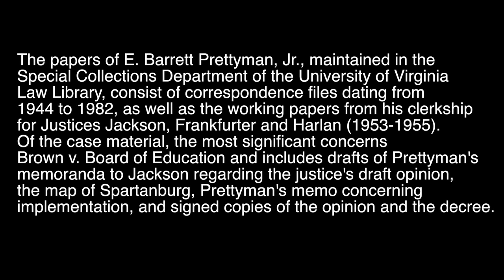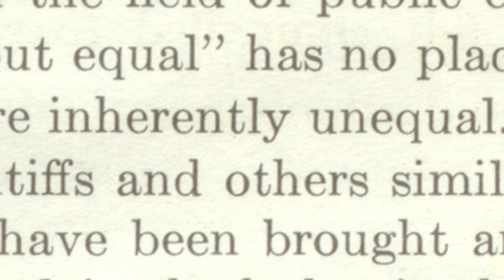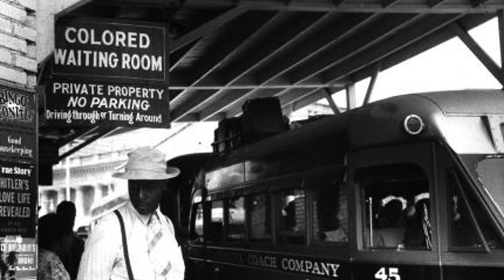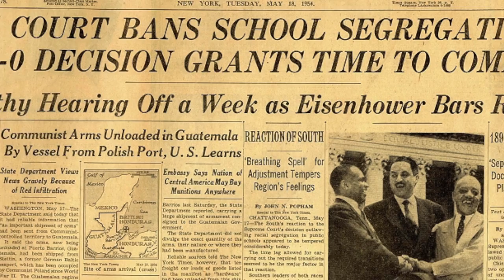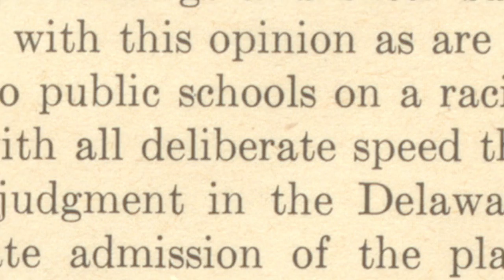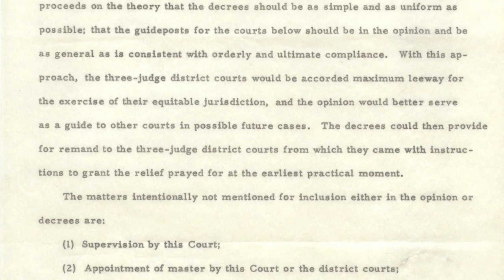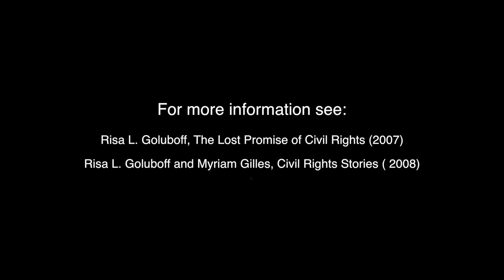Professor Risa Goluboff Discusses Brown v. Board of Education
University of Virginia law professor Risa Goluboff discusses civil rights history, the landmark Supreme Court decision Brown v. Board of Education, and the impact of the court's 1955 decision in "Brown II," which ordered that segregated school systems should be dismantled with "all deliberate speed." UVA Law graduate E. Barrett Prettyman Jr. '53 clerked for Justice Robert H. Jackson at the time Brown II was decided. His papers, including memos related to the decision, are maintained in the Special Collections Department of the University of Virginia Law Library.